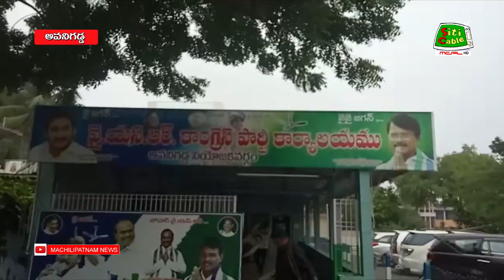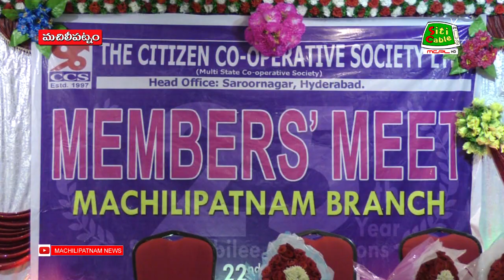22 11 2021 NEWS after